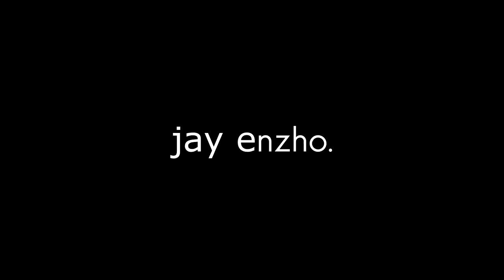jay enzhno - li chun ~lofi~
____________________JayEnzhno________________________
New lofi beats every friday!